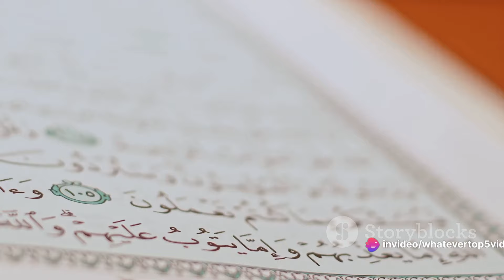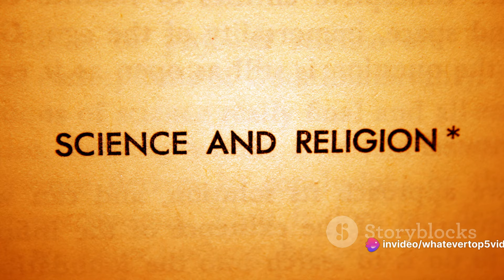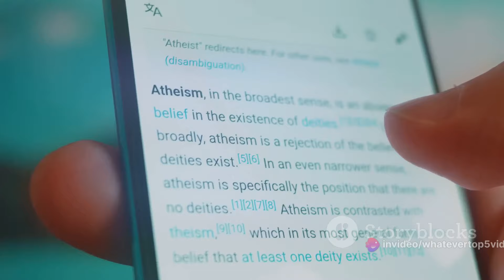Top 5 Fastest Growing Religions: Unveiling the Secrets of their Rapid Expansion!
In this video, we delve into the fascinating world of the top 5 fastest growing religions worldwide and uncover their secrets to rapid expansion! From the reasons behind their increasing popularity to their impact on global societies, we explore it all.

If you're curious to learn more about these religions and where to find additional information, make sure to watch until the end.

OUTLINE:

00:00:00 Introduction and the Fifth Fastest Growing Religion
00:02:14 The Fourth Fastest Growing Religion
00:04:23 The Third Fastest Growing Religion
00:06:52 The Second Fastest Growing Religion
00:09:08 The Fastest Growing Religion